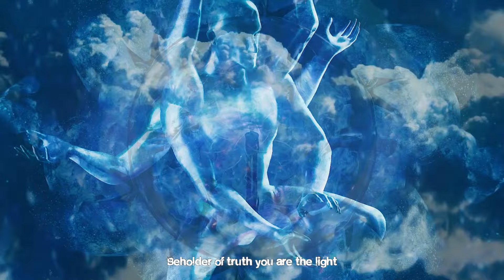KSETRAVID - The Third Eye (Official Animated Video)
KSETRAVID - The Third Eye

The third single from the upcoming debut album is due for release this year.

As we travel ahead towards what's supposed to be a future so enigmatic, opulent yet bleak. Our obsession with quantifying perceptions has led us to a treacherous pit of chaos and disharmony. Are we the gods of our own make? Are we lost?
What's within is divine knowledge, a history of every detailed error and accuracy of our actions preserved in an immaculate state in the very DNA. A key to open the portal to Utopia. To look within is the key. How far will you go to chase the truth? Would you survive the ethereal course or succumb to its wisdom?

Genre: Progressive Metal, Modern Metal, Tech Death, Deathcore
For fans of: Veil of Maya, Kadinja, Textures, Born Of Osiris, The Faceless, Obscura, Spawn Of Possession, Gojira, Fallujah, Meshuggah, Thy Art Is Murder

Arunav Bhattacharjee - Bass/Backing Vocals
Nikhil Rajkumar - Drums
Pritam Middey - Guitars
Siddhant Sarkar - Vocals